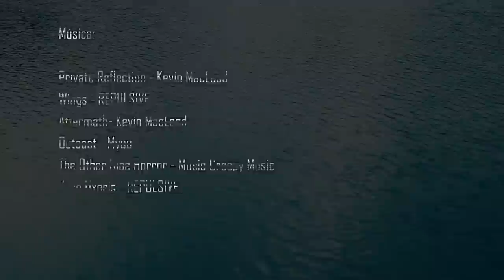El lago de los MANIQUÍS | Relato de horror | Creepypasta | Ciudadano Z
Historia escrita por: Elias Whiterow

Corrección de estilo: Itz
Edición de vídeo: Fanterozen

COMANDOS
!ropa
!redes